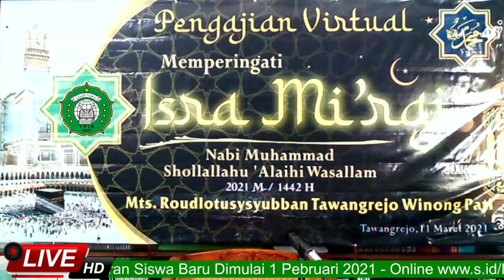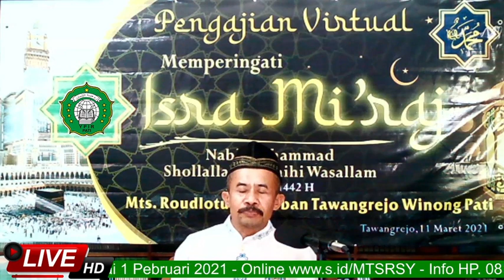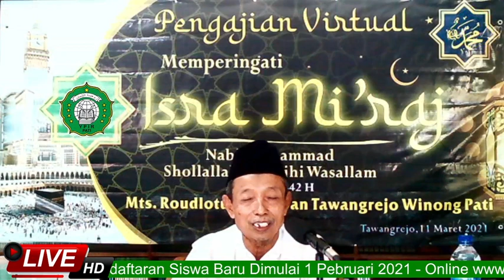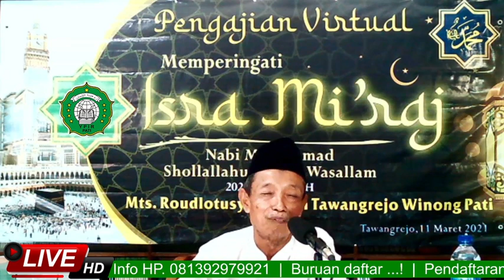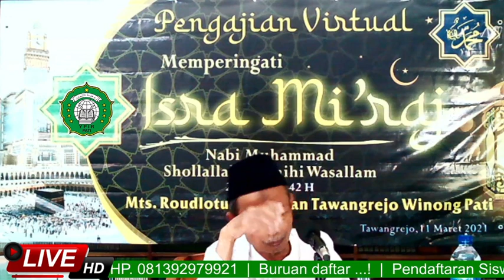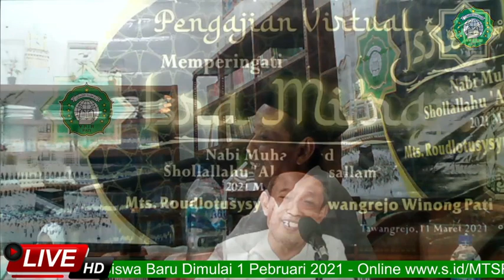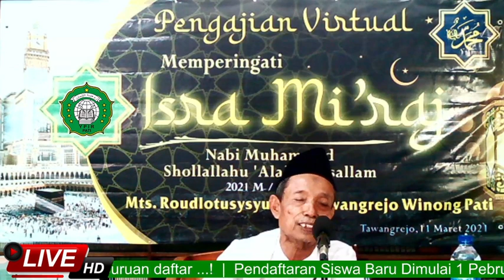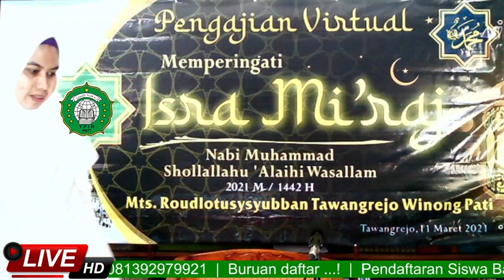Pengajian Virtual Peringatan Hari Besar Islam Isra' Mi'raj Nabi Muhammad SHolallahu 'Alaihi Wasallam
Pengajian Virtual Peringatan Hari Besar Islam Isra' Mi'raj Nabi Muhammad SHolallahu 'Alaihi Wasallam, MTs. Roudlotusysyubban Tawangrejo Winong Pati